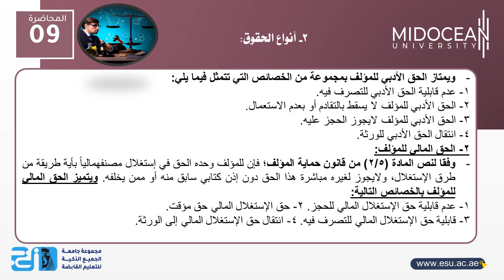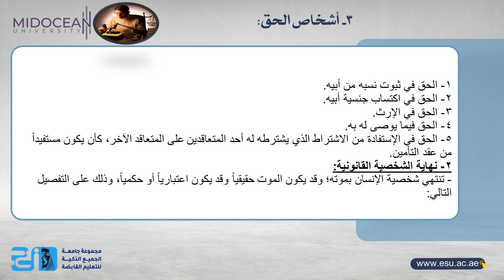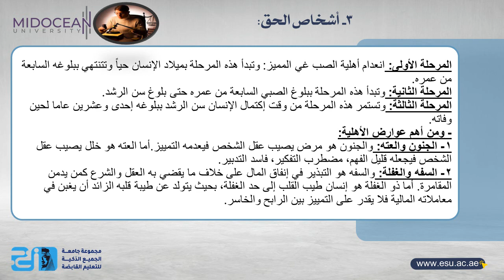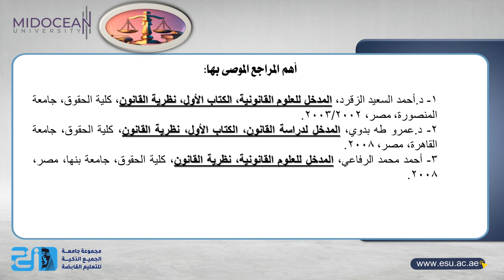Master of Digital Law - Principles of Legal Study - lecture 9